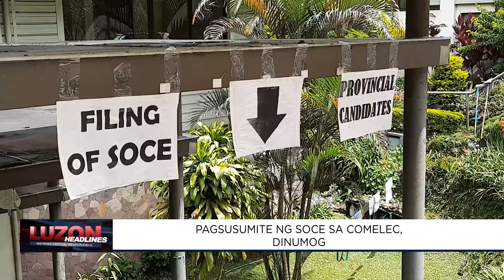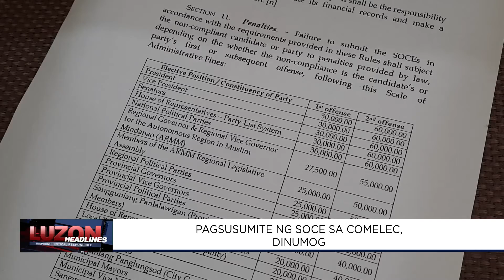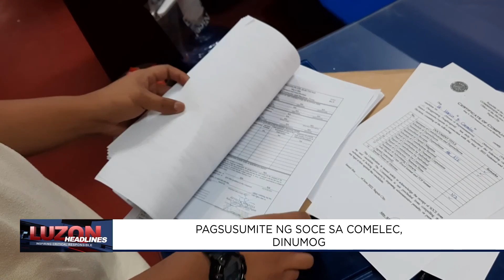Pagsusumite ng SOCE sa Comelec, dinumog